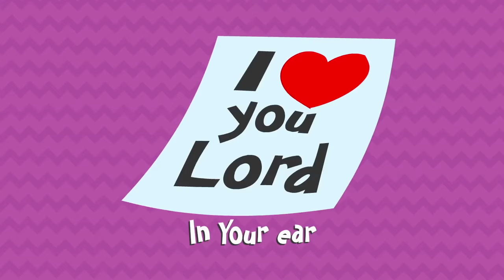14 Jan 2024 - 0-6 Programme Video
14 Jan 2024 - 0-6 Programme Video

Today's Focus: Jesus teaches that God cares for us
Bible Reference: Matthew 6: 25-34

IN-PERSON SERVICE
We will be having Victory Kids Programmes at 9am and 11am for all Regional locations.